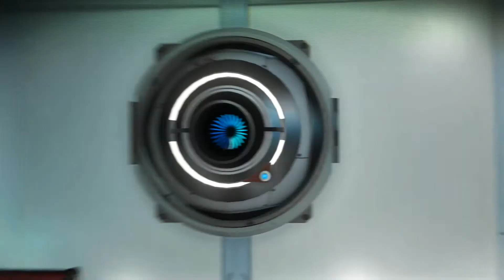No Man's Sky Atlas Rises #45 "VISITAMOS UN CARGUERO" | GAMEPLAY ESPAÑOL PC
Inspirado por la aventura y la imaginación que amamos de la ciencia ficción clásica, No Man's Sky te presenta una galaxia para explorar, llena de planetas y formas de vida únicas, y constante peligro y acción.

En No Man's Sky, cada estrella es la luz de un sol lejano, cada uno orbitado por planetas llenos de vida, y usted puede ir a cualquiera de ellos que usted elija. Vuela suavemente desde el espacio profundo hasta las superficies planetarias, sin pantallas de carga y sin límites. En este infinito universo generado procedimentalmente, descubrirás lugares y criaturas que ningún otro jugador ha visto antes, y tal vez nunca volverá a hacerlo.